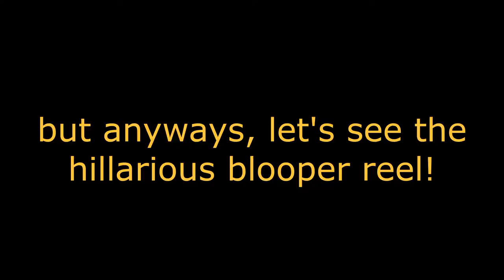FUNNY BLOOPERS/BEHIND THE SCENES MOMENTS NEW YEARS SPECIAL 2022!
hillow and welcome to the last video of 2021!
what a year it has been, let's hope that 2022 is even better... while 2021 had it's ups and Downs, towards the end i had a lot of growth on this channel, and because of that, i want to thank you all for the support on this channel, it couldn't have happened without you all ,thank you my dear friends!

on another note, this is the longest iv'e ever spent editing a video, this video took almost 3 hours to edit, and usually i take 1-2 hours to edit my recent videos, so i really hope you enjoy this because it took so long!